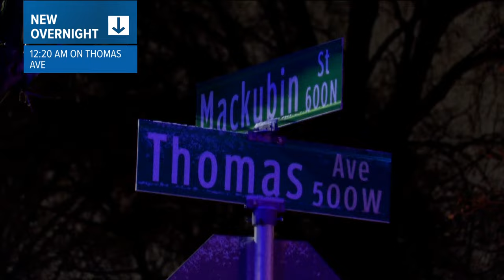Man injured after encounter with Saint Paul police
Officials said officers were responding to a sexual assault in progress on Thomas Avenue West overnight.